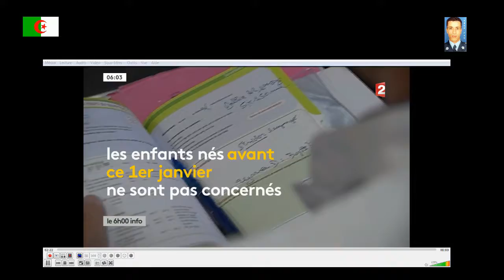11 VACCINS OBLIGATOIRE....